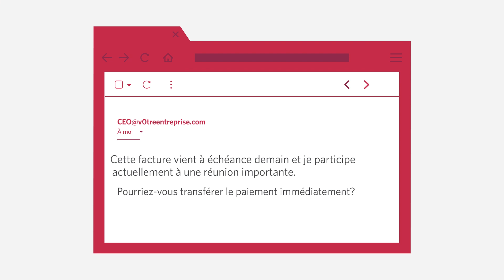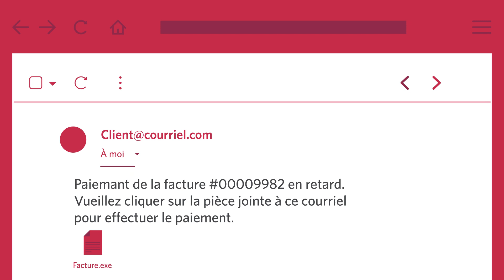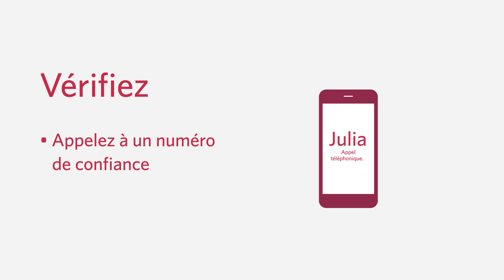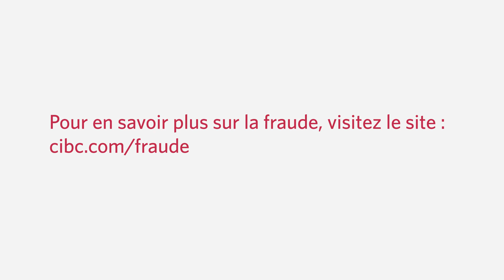Piratage de courriel d’entreprise